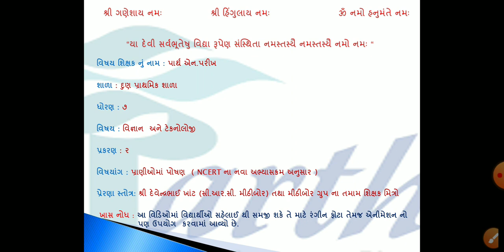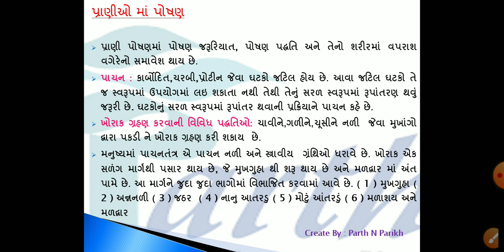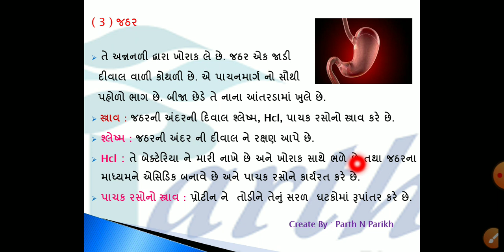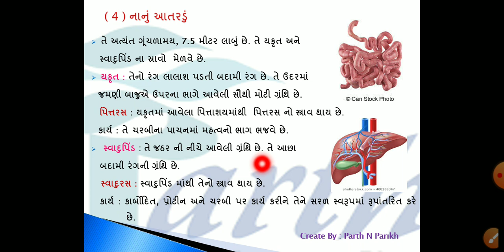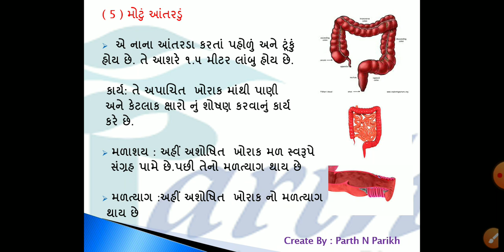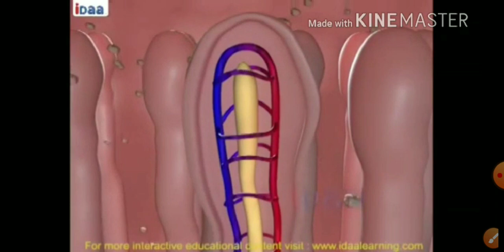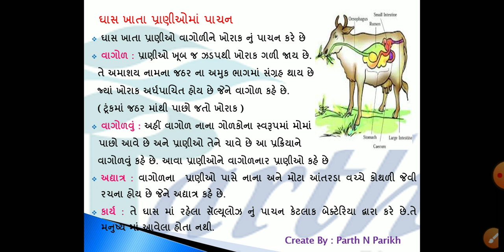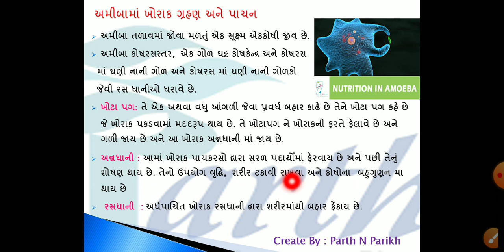Tet 2 Std 7 Sci Ch 2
( પ્રાણીઓ મા પોષણ  )( Animated video )NCERT ના નવા અભ્યાસક્રમ અનુસાર

Create By : Mr.  Parth N Parikh